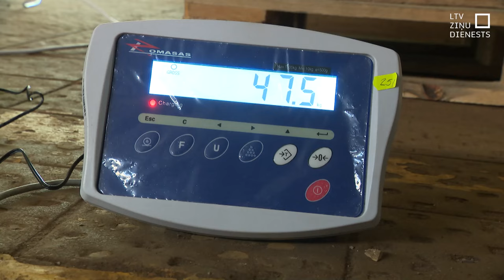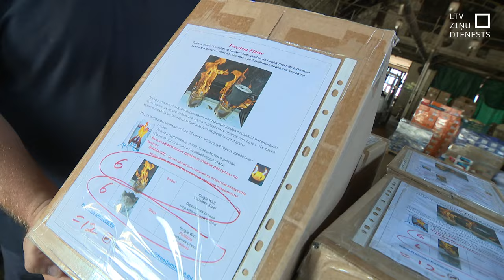Uz Hersonu dodas biedrības “Tev” krava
Sarūk ziedojumi Ukrainai, taču nedrīkstam pagurt. Ir jāturpina palīdzēt, jo ir būtiski, lai karš apstātos Ukrainas teritorijā. Tā uzsver biedrībā “Tev”, kura ved kārtējo palīdzības kravu uz Ukrainu.